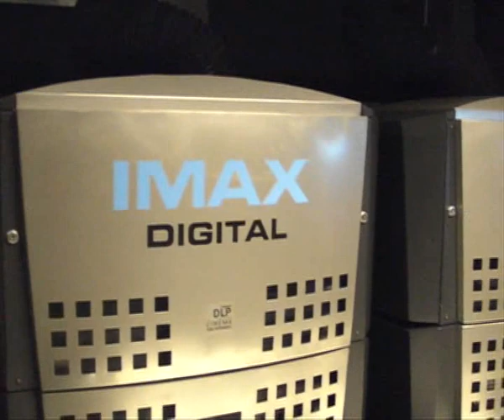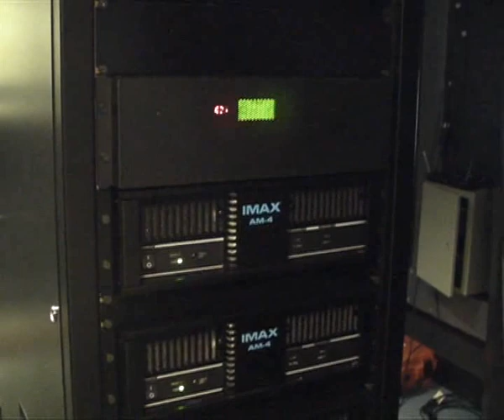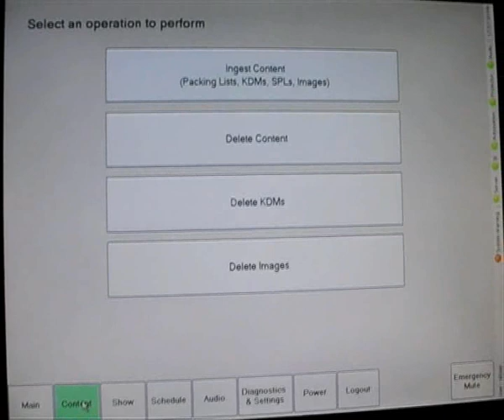Shiny Media: The first Digital Imax Projection in Greenwich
Dan looks into Imax digital projection.